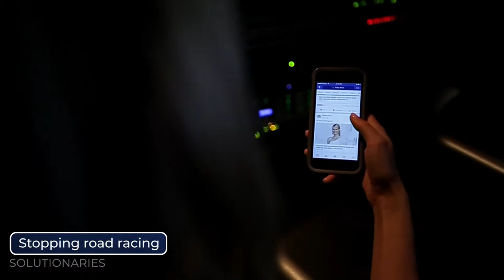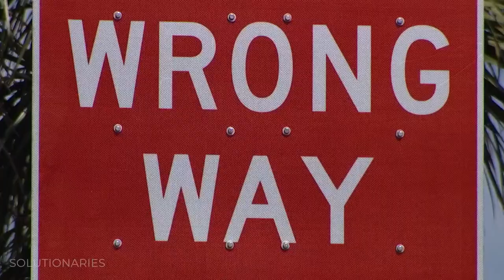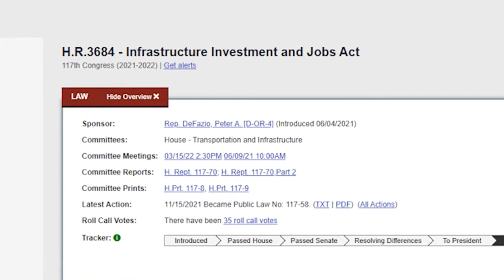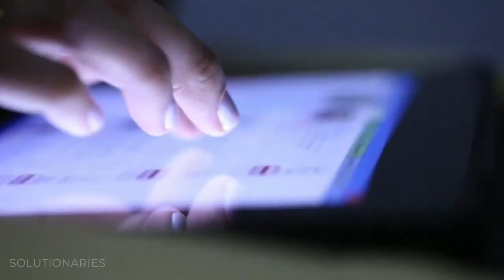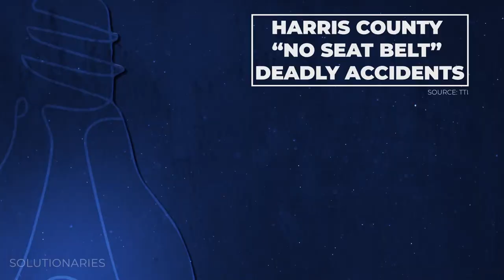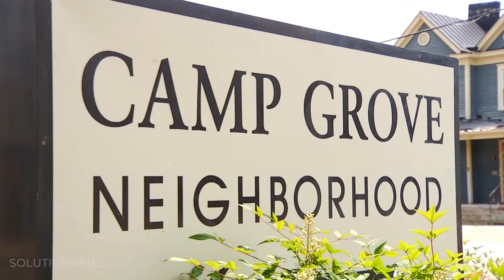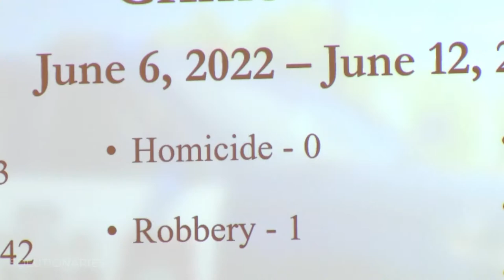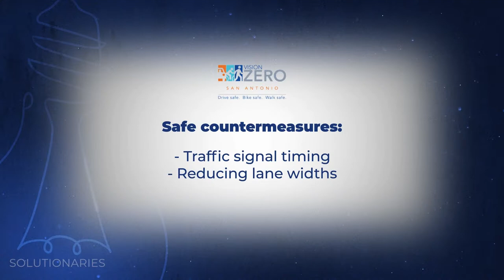Solutionaries: Safer Streets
There were more than 41,000 traffic deaths in 2021 alone! But experts are creating solutions. Don't miss the innovation keeping drivers and pedestrians safe.

Join us for Solutionaries on Thursday, August 4th at 8 p.m.

Solutionaries is a production of the news teams at Graham Media Group stations KPRC-Houston, WDIV-Detroit, KSAT-San Antonio, WKMG-Orlando, WJXT/WCWJ-Jacksonville and WSLS-Roanoke. On Solutionaries, we're highlighting the creative thinkers and doers who are working to make the world a better place.